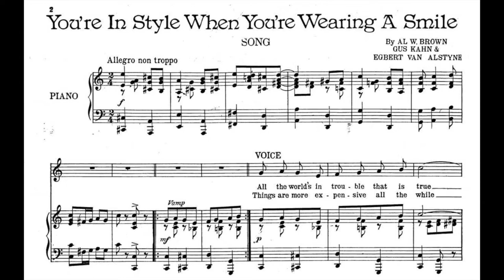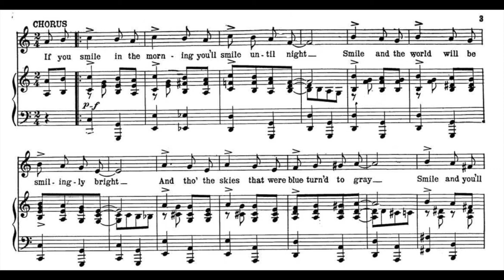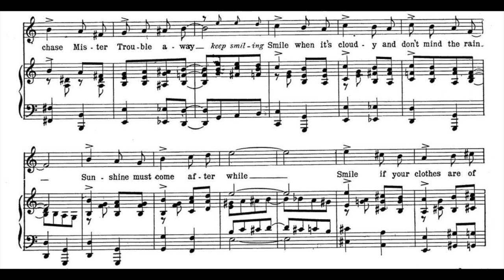You're In Style When You're Wearing A Smile (1918)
A 1918 popular song. Words and music by Al W. Brown, Gus Kahn, Egbert Van Alstyne. Published by Jerome H. Remick & Co.

Lyrics

1. All the world’s in trouble that is true
It worries you, I’m worried, too
But frowns are unbecoming they won’t do
Let’s wear a smile and be in style

Chorus:
If you smile in the morning you’ll smile until night
Smile and the world will be smilingly bright
And tho’ the skies that were blue turn’d to gray
Smile and you’ll chase Mister Trouble away
Keep smiling
Smile when it’s cloudy and don’t mind the rain
Sunshine must come after while
Smile if your clothes are of silk or in rags
You’re in style when you’re wearing a smile

2. Things are more expensive all the while
It costs a lot to be in style
But dear old Mother Eve knew what to do
She wore a smile and so can you

Video by Vancha March.